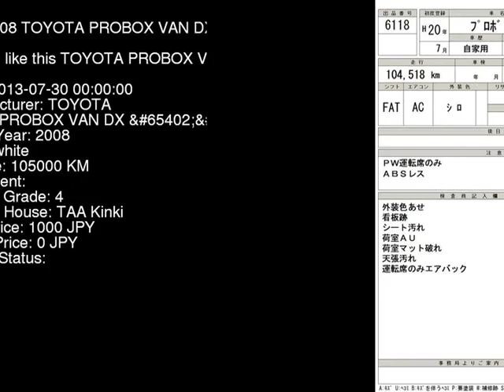2008 TOYOTA PROBOX VAN DX__P NCP51V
the Authority on JDMs since 2007!  . Details on this car from auction in Japan